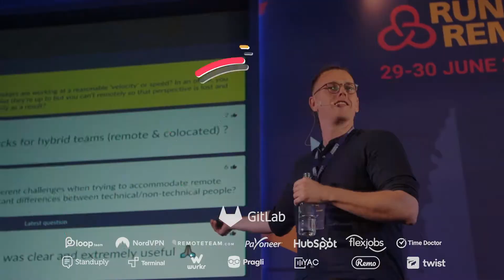Morgan Legge, Director of Operations at Convert.com, about her upcoming talk at Running Remote 2020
Morgan Legge is the engine that keeps a 35 person, multilingual, 11 timezone, non-hierarchical remote team running smoothly. Somehow. During her time at Convert.com, she’s transitioned the team onto management via Holacracy; implemented a progressive employee perks program; and built an in-sync, accepting, and enthusiastic company culture in an async, fully remote, fast-paced, work environment.